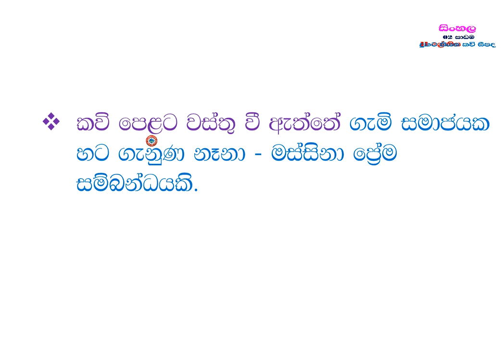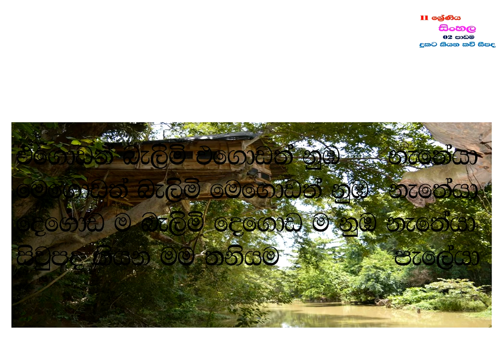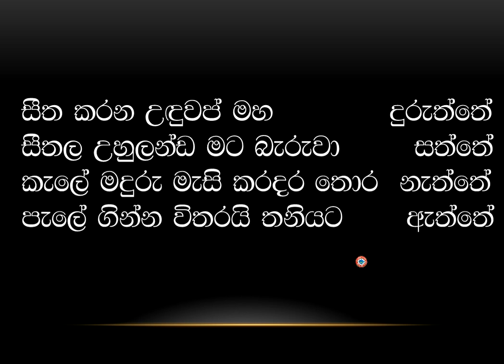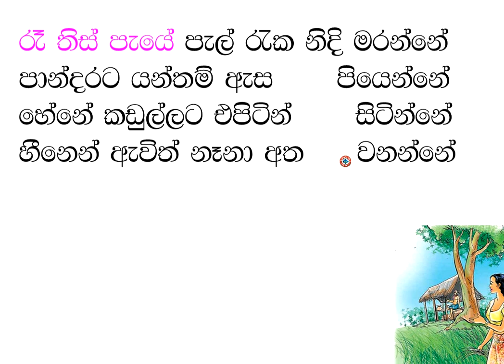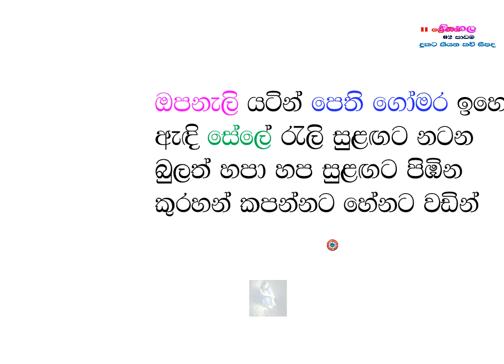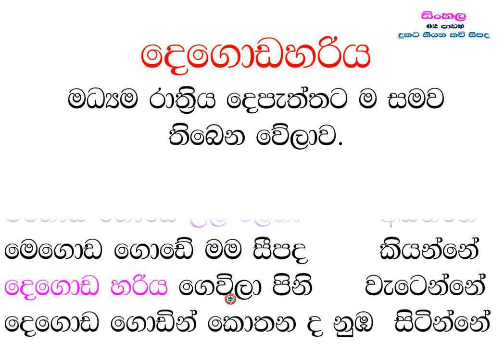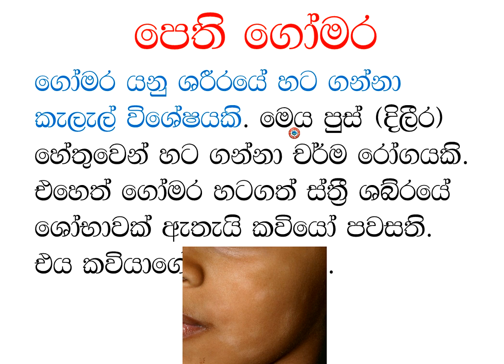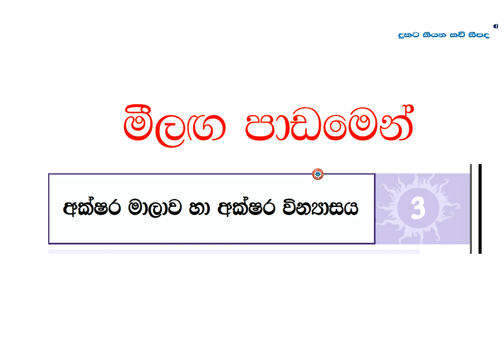Grade 11 sinhala 2 දුකට කියන කවි සී පද 11 ශ්‍රේණිය 02 සාමාන්‍ය පෙළ සිංහල භාෂාව හා සාහිත්‍යය